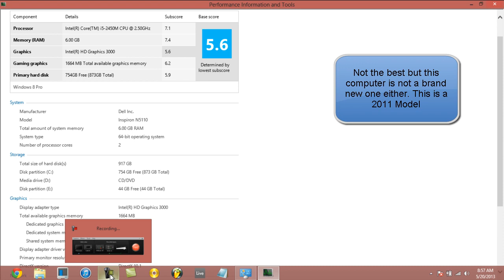Lildrezy's Computer Specs to Run FL Studio Flawlessly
We do FL Studio Videos including: FL Studio Remakes, FL Studio Beats, and FL Studio Tutorials.
What to EXPECT? Remake Mondays, Tutorial Wednesdays and Original Beat Fridays @ 6PM PST!
However, Please check back because I do like to Randomly upload as well. Like new remakes that can't wait days to upload!

So, What are you waiting for? ITS FREE AFTER ALL!

This is just a quick video to show my specs for a Laptop that I use with FL Studio. I was just asked about my specs and realized that this question came up before.

Dell Inspiron N5110 15R

6 Gigs of DDR3 1600 Ram (Upgrading)
1TB Harddrive                   (Upgrading)
Intel(R) HD Graphics 3000 (Upgrading)
etc

Please follow me on twitter to ask me more questions @Lildrezy22 Click this link to learn how to make money via Social Media 9th wonder, beats, best rap beats, chris brown, deadmau5, down south beats, download fl studio,